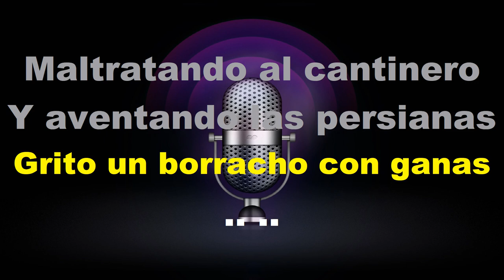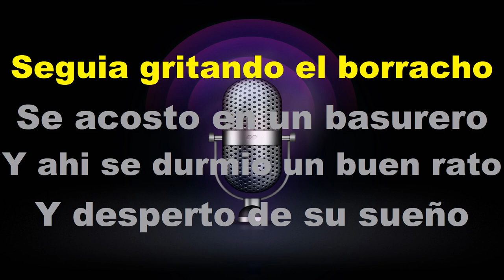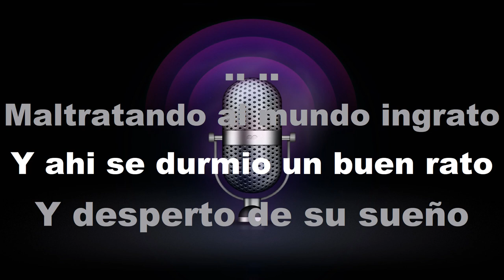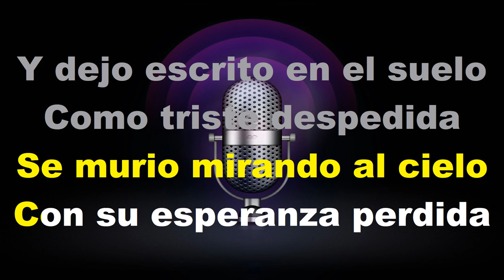Con Dinero Baila El Perro - KARAOKE - Miguel Y Miguel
Marc Lopez
Valente Zamarron